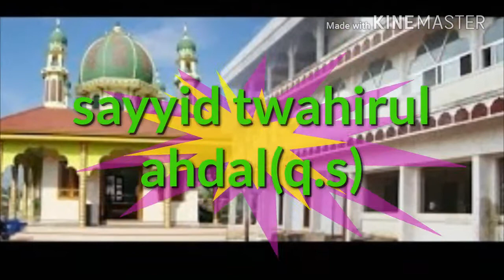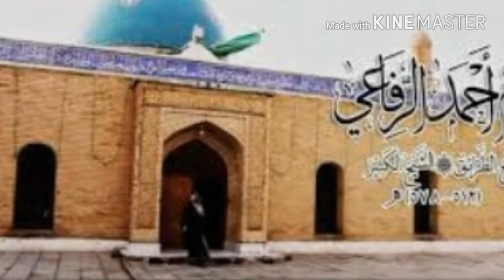2018 Muhimmath latest new song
lyrics:Nalmidi charmady Singer:noushad Mudungar